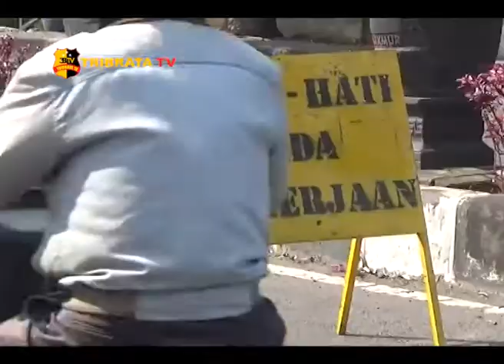JALUR PANTURA & PANSELA SIAP DIGUNAKAN ARUS MUDIK BALIK